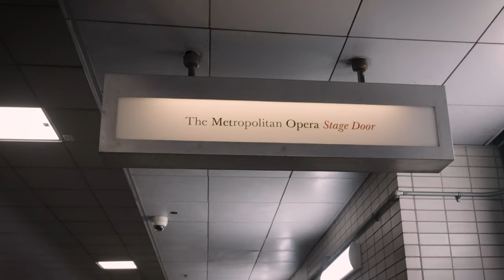Aria | Official Trailer | 2024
Opera is boring, right? Think again. ARIA offers a fresh spin on the ancient and mysterious art of opera, following four young, diverse singers striving to find their place on the world’s greatest stages despite racism and prejudice in the industry created by dead, white European males in the 17th century. Loss, sacrifice, discrimination, and failure test their personal commitment: from losing custody of a child to losing 300 pounds, from facing rejection at 30 auditions to facing racism, classism, sexism and on and on. Despite challenges, each singer finds solace and strength by literally, lifting their voice. Their empowering, unique stories shine a spotlight on the tenacity universally required to succeed against great odds, while proving that diversity and inclusion can attract new audiences and infuse relevance in a dying art.